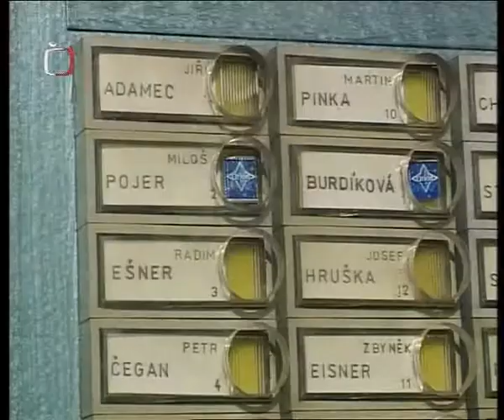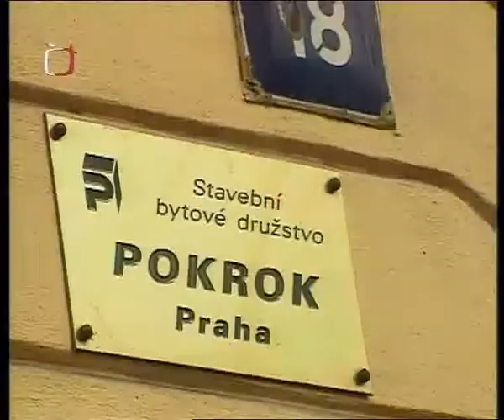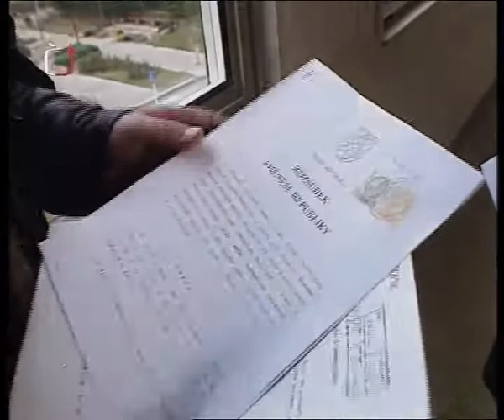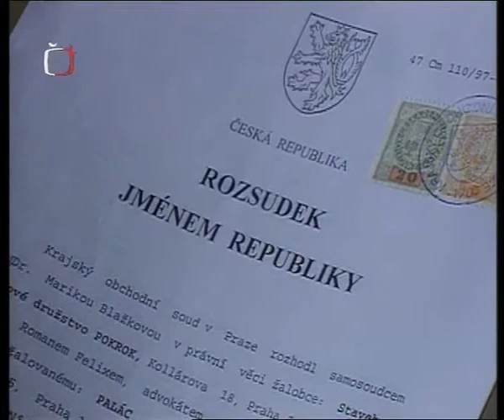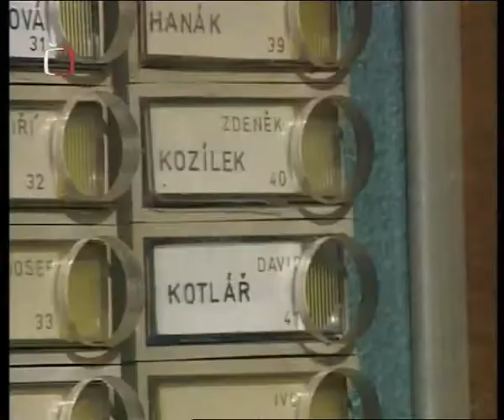Sdružená družstva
Reportáž pořadu KLEKÁNICE , ČT